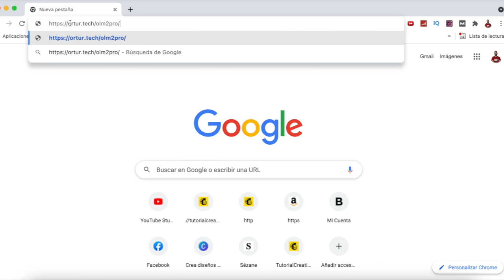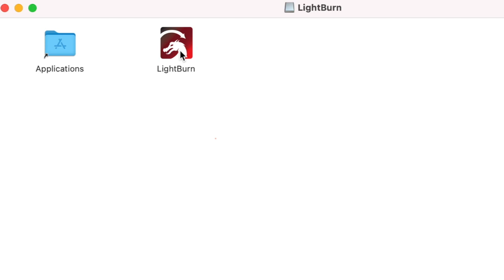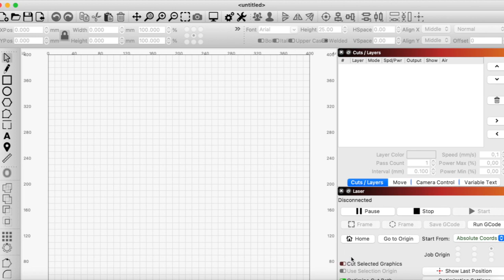🎁Decoración NAVIDEÑA con Maquina LÁSER ORTUR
Esta maquina de grabado láser es ideal para un montón de proyectos.

1. Puede reprocesar 32 instrucciones, el tallado es más suave y delicado, la precisión del tallado es mayor y la velocidad es más rápida.
2. Puede soportar una tasa de baudios más alta, ahorrar algunos retrasos debido a la transmisión de comandos, aumentar la velocidad de grabado y ahorrar tiempo de grabado. (En comparación con los productos de la competencia, la velocidad es dos veces más rápida)
3. Compatible con el firmware de la serie Ortur Laser 1.5.
4. Admite la función de detección de llama
5. Admite el interruptor de parada de emergencia
6. Admite la pantalla de control fuera de línea Ortur (Caja de control Ortur)
7. La primera máquina de grabado láser con voltaje de 24 V, con una corriente más baja y un sistema más seguro.

Contenido de la caja:

Conjunto del eje X × 1 Separadores M5 × 4 Anclajes de base × 3 Interruptor de límite Y × 1 Conectores de esquina × 4 Conjunto de placa base × 1 Correas de distribución × 2 Tornillos M5x25mm × 4 Tornillos M5x8mm × 14 Tornillos M4x6mm × 6 Placa de fijación del telar de cables 1 × 1 Placa de fijación del telar de cables 2 × 1 Tuercas M5 T × 3 Tuercas de perfil M5 × 6 Telar de cables × 1 Perfil de aluminio Y-540mm × 2 X Perfil de aluminio-460mm × 2 Sujetadores en ángulo × 4 Alambre láser × 1 Cable USB × 1 Llave × 1 Llave hexagonal de 2,0 mm × 1 Llave hexagonal de 2,5 mm × 1 Gafas láser × 1 Placas de madera para pruebas × 4 Placa acrílica para pruebas × 1 Bridas para cables × 10 Cepillo × 1 Adaptador de corriente × 1 Placa de aluminio anodizado Para ajustar el enfoque × 1 Módulo láser con cubierta de seguridad × 1 Calibrador focal + Soporte de calibre × 1 (Esta parte es solo para LU2-2 y LU2-4-LF) Placa de calibre focal × 1 (Esta parte es solo para LU2-4-SF)

Si te ha gustado este vídeo, no olvides hacer click en ME GUSTA y compartirlo con tus amigos.

¿Quieres enterarte cada vez que suba un nuevo vídeo de manualidades, trucos, ideas de decoración, inventos y algunas otras cosas interesantes y divertidas?